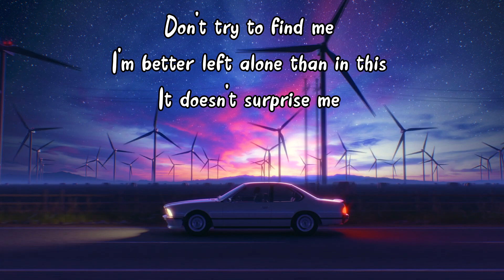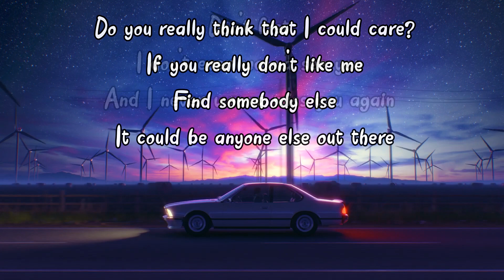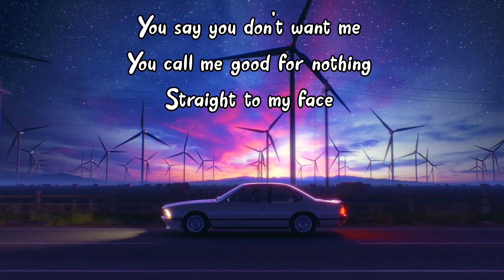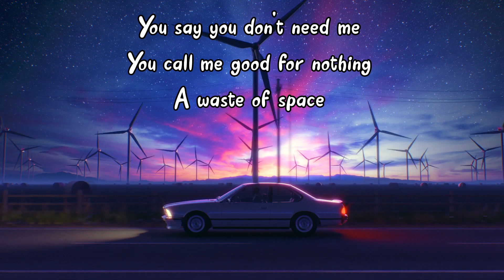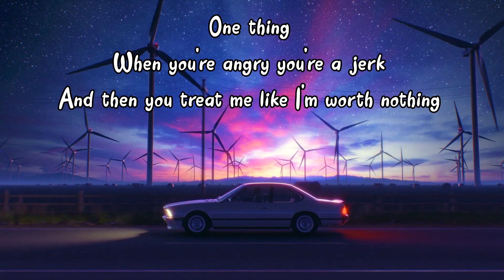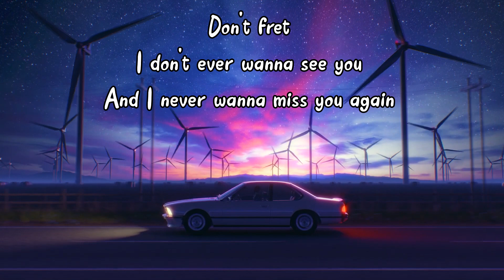Worth Nothing - TWISTED & Oliver Tree [Lyrics]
🎶 Worth Nothing - TWISTED & Oliver Tree
🔥 Weekly Videos On The Most Fire Music Right Now!

This channel and I do not claim any right over any of the songs used in this video.